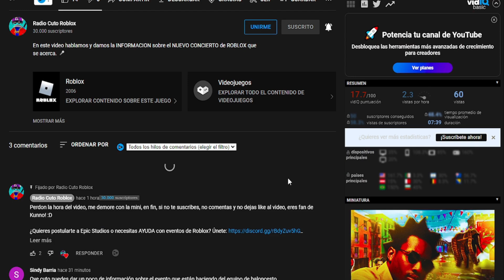🎒 CONSIGUE LA MOCHILA WEST ELM GREY BACKPACK Y AUDIFONOS DESIGNER HEADPHONES *GRATIS* EN ROBLOX!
En este video te enseño a CONSEGUIR los ACCESORIOS del evento de WEST ELM totalmente GRATIS en ROBLOX! 🎒